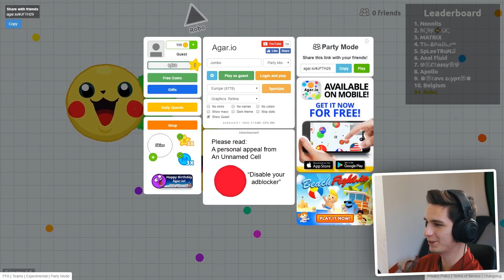Agar.io - WHO GETS FIRST IN THE LEADERBOARD CHALLENGE !!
Jumbo or Robo ?